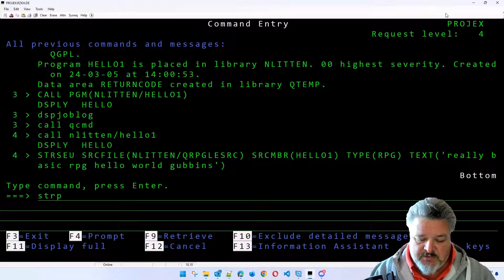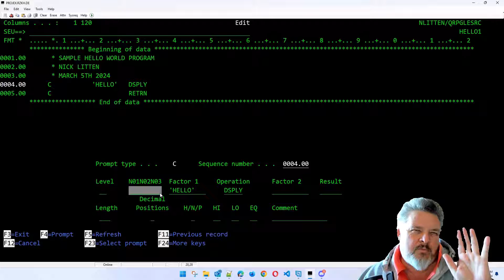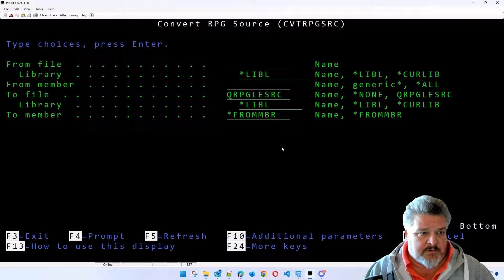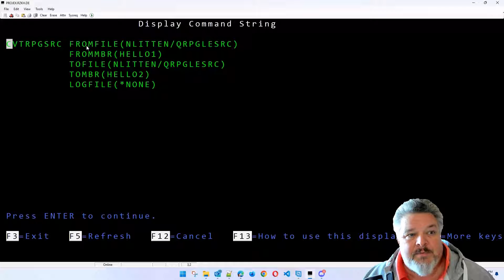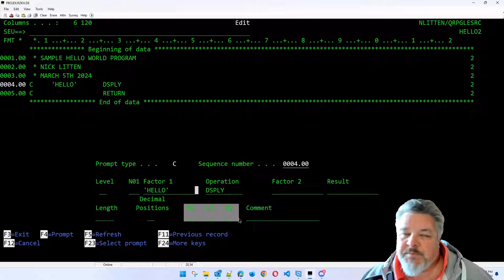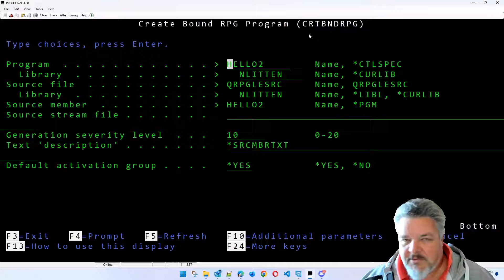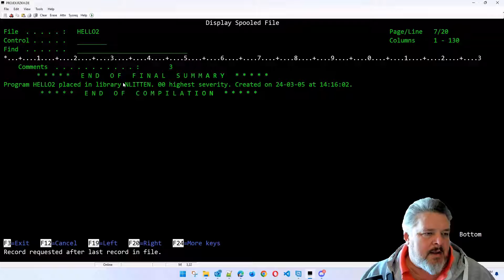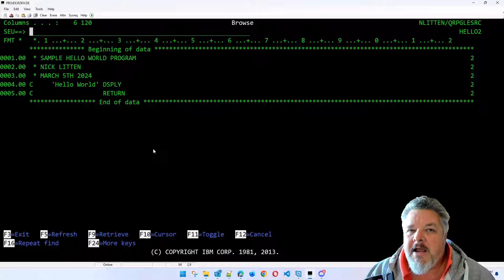RPG 101 Ep2 - Tarting up the old fashioned AS400 RPG to iSERIES RPGLE Hello World Example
Welcome back to part 2 of "programming like an AS400 Noob"  ;)
In this video we can look at our original simple HELLO WORLD code sample and uplift it to RPGLE format. We can have a quick spin through the PDM development environment and look at some command line tricks.